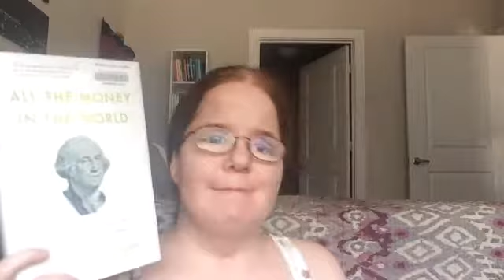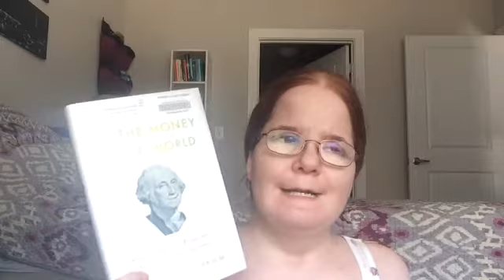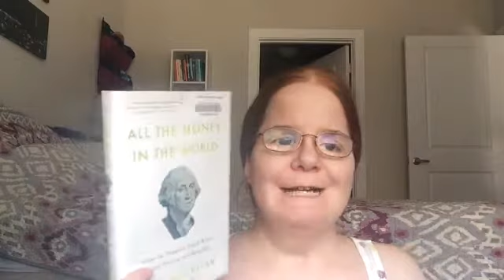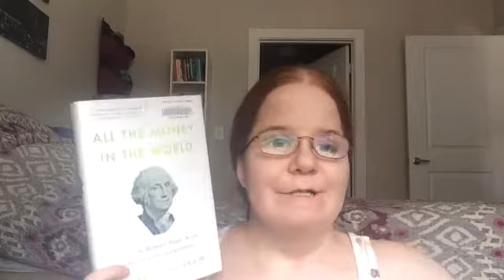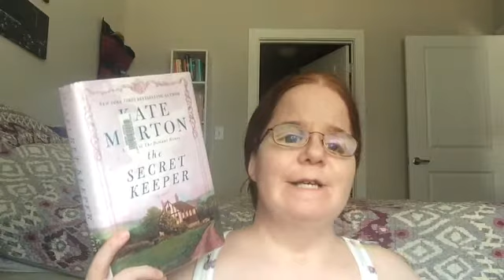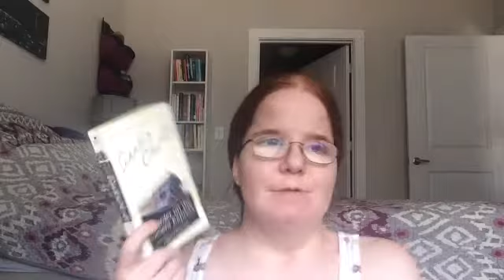June 2018 Wrap-Up: Part 1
Books Mentioned:

Florence Harding: The First Lady, the Jazz Age, and the Death of America's Most Scandalous President by Carl Sferrazza Anthony
All the Money in the World: What the Happiest People Know about Getting and Spending by Laura Vanderkam
The Secret Keeper by Kate Morton
Adult Programs in the Library by Brett W. Lear